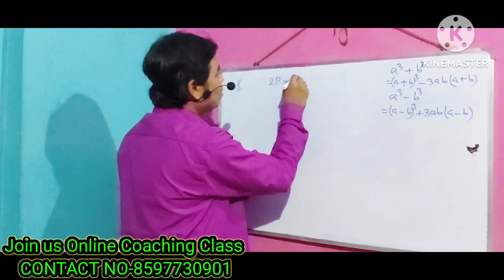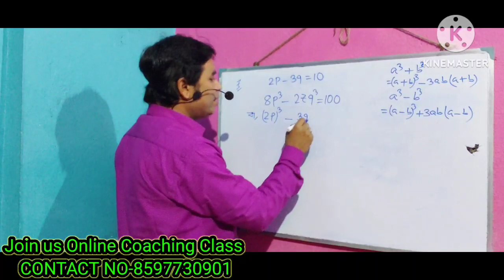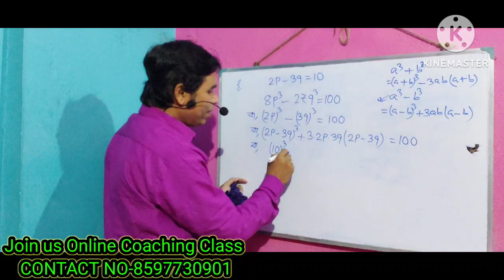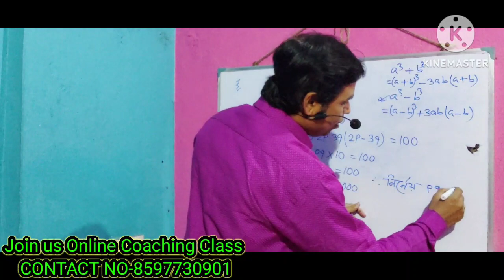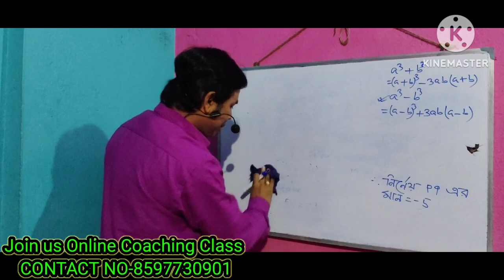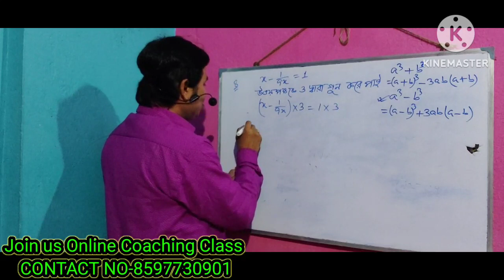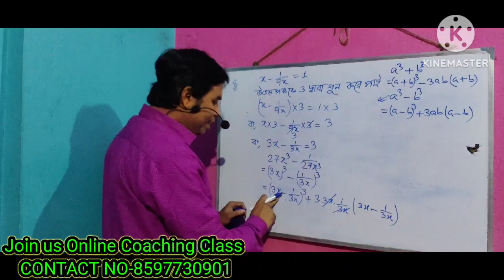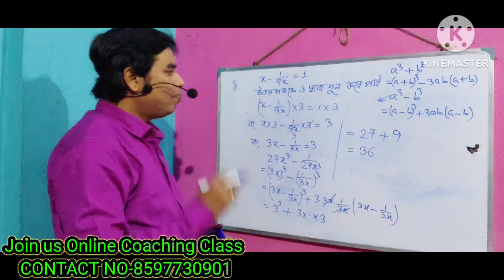WBBSE // অষ্টমশ্রেণী// Bengali Version // Ganitprabha // Chapter-Cubes // Page No-58//দাগ নং- 7,8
1) wbbse class 8 math cube root

2) class 8 maths chapter 5

3) অষ্টম শ্রেনী, ঘন নির্নয়

4) class 8 maths chapter 5  cube

5) Find out cube ?

6) class 8 maths chapter 5 cube root

7) Cube Root

8) What is cuberoot ?

9) Chapter-5

10) Exercise-5

11) ঘনফল নির্নয়

12) ঘনফল কাকে বলে ?

13) কষে দেখি-5.1 // 5.2 // 5.3

14) Page No=50-64

15) WBBSE // অষ্টমশ্রেণী// Bengali Version // Ganitprabha // Chapter-Cubes // Page No-58//দাগ নং- 7,8

W.B Home Tuition
Educational Activities
Science Beta
Dear Sir